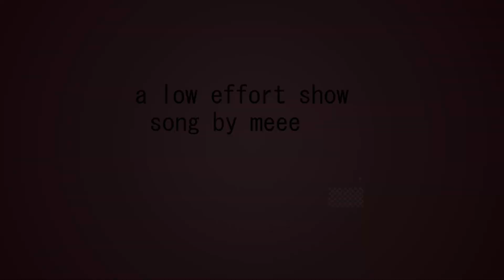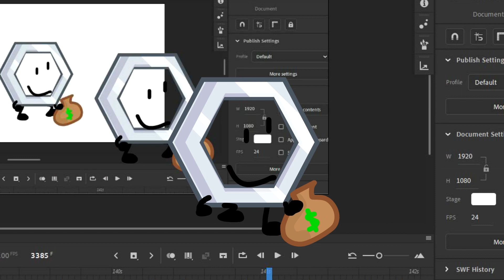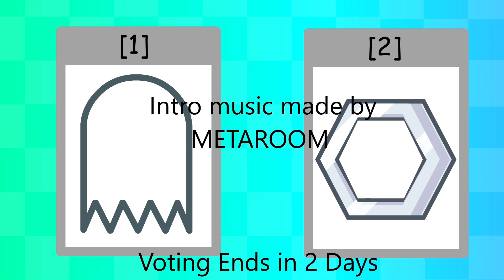Object Sillyness 1: An Odd Start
[All voices are AI]

This took about 20 hours of work so i really hope you enjoy!

Programs Used: Adobe Animate 2023, FL Studio, Capcut

Time Taken: 5 Hours of audio editing and 15 Hours of animation